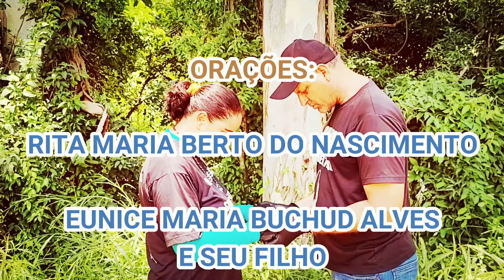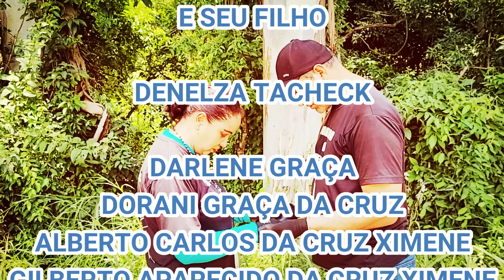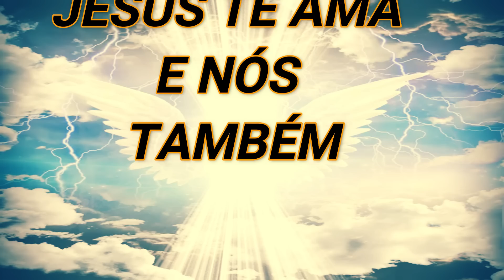HOMEM CAI E DERRUBA CA1XÃO E DEIXA ESPÍRITO IRRITADO